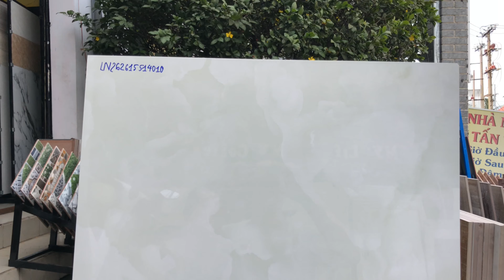Gạch lát nền 60x60 bóng kiếng Bình Thuận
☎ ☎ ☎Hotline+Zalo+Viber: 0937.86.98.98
Gachre98 - Sản phẩm của tôi, ý tưởng của bạn!